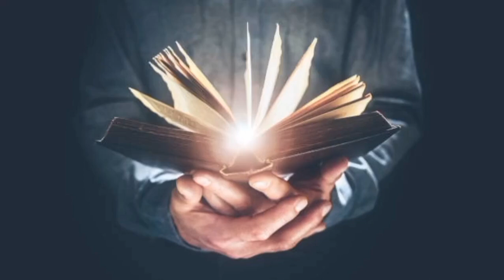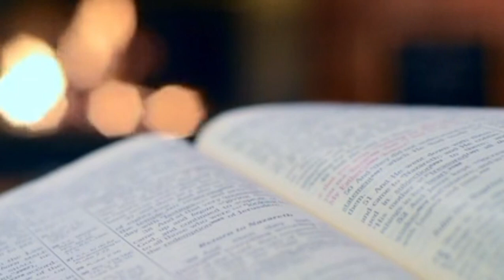యాజకుడు గురించి full clarity video || బైబిల్ లో యాజకులు చేసే పని ??? || Priest in Bible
Hidden bible stories in Telugu
Bible రహస్య జీవితాలు మీకు తెలియని ఏంతొ మంది భక్తులు
ఇంకా దేవుని ఆలోచన.